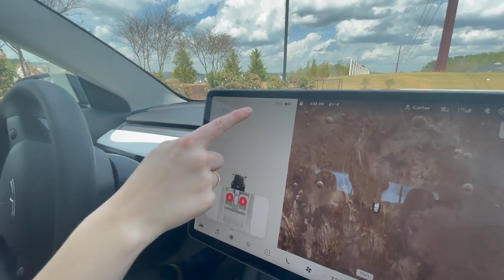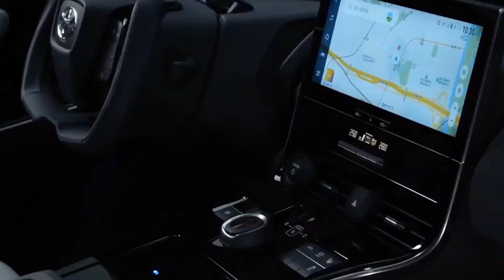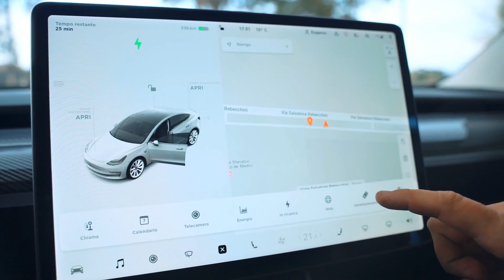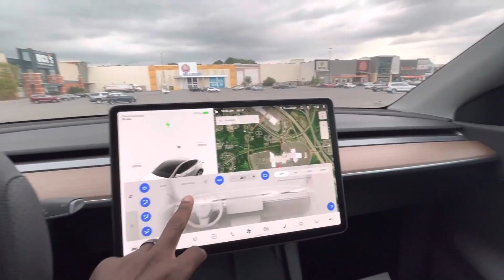Toyota BZ4X BETTER Than The Tesla Model Y? Toyota's BRAND NEW Electric SUV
When an automobile manufacturer as big as Toyota announces plans for an electric vehicle, it's indeed big news. And after years of holding back on EVs while it focused on hybrids, Toyota is finally taking its major step in going all-in for EVs with the first-ever bZ4X crossover SUV-EV. However, the Toyota bZ4X is no match for the Tesla Model Y. Or is it? Keep on watching this video to find out!
Hey guys! We compile the latest news about the newest automobiles! Our videos are guaranteed to keep you coming back for more!
In this video, we will compare the Toyota BZ4X and the Tesla Model Y! So, clearly you don't want to miss out on this, so, without further ado, let's start with today's video.

Toyota is composed to re-enter the electric vehicle segment with their 2022 bZ4X crossover, which shows-off an edgy aesthetic that sets it apart from Toyota's gasoline-powered SUVs. Unlike the last all-electric vehicle the company offered, the RAV4 EV, the bZ4X will be sold at Toyota dealerships. The production version of the bZ4X is expected to be released in mid-2022.
On the other hand, even before the Model 3 made its official debut, Tesla and CEO Elon Musk were already teasing some versions of the Model Y and its Falcon-Wing doors. After several years of teasing, Tesla finally announced the Model Y in 2019.
The Model Y shares some mechanical similarities to the Model 3, which is Tesla's small sedan. It's smaller than the Model X SUV. Most Model Ys are available with two rows of seating.

And as for the driving range, the Tesla Model Y is superior to the bZ4X. The Model Y Long Range model has a range of 326 miles, while the Performance model has a range of 303 miles. When compared, the Toyota bZ4X has a driving range of 230 miles for the front-wheel-drive model and 200 miles for the all-wheel-drive model.

While it is hard to find specs on such cars, experts predict that Toyota has something up its sleeve with lithium-ion. As Toyota has not made massive public announcements about battery tech, it seems like they have been doing loads of Research and Development.
On the other hand, the Model Y will have 4680 battery cells. The 4680 lithium battery is indeed one of the best batteries in an EV vehicle.
On the performance front, the Model Y dominates the bZ4X. With its two electric motors, the Model Y delivers a total system output of 384 horsepower. In comparison, the single-motor bZ4X generates 201 horsepower, while the dual-motor version produces 215 horsepower.
If the bZ4X and Model Y raced, the Model Y would speed ahead of the bZ4X. Toyota lists the acceleration of the bZ4X in a 0-62 mph measurement.

Moreover, the Model Y has many state-of-the-art driving assistance technologies like: lane departure warning, the Autopilot semi-autonomous driving system, lane-keeping assist, and automatic emergency braking. Additionally, the Model Y offers self-parking and a Summon feature.  In comparison, the bZ4X doesn't offer anything that reaches this level of autonomous driving.

On the other hand, the BZ4X shows signs of a large center console, an eloquent driver display, and loads of buttons. But it doesn’t look as clean as it looks on a Tesla.

So far, the price is the only area in which the 2022 Toyota bZ4X has the advantage. At the same time, Toyota has not yet released the pricing information for the 2022 bZ4X. When compared, the starting price of the 2022 Tesla Model Y is $56,990.
However, considering all the 2022 Tesla Model Y's advantages over the 2022 Toyota bZ4X, the extra cost is worth it only if you afford it. As you can tell by now, the Model Y crushes the bZ4X in multiple ways, including range, performance, acceleration, and technologies.
So, the clear winner here is who can provide the most incentives and rebates at the time of sale.

Well, guys, that is all we have for you today!
What are your thoughts on these 2 EV's? Are you team Tesla or team Toyota?
If you enjoyed today's episode and found it interesting, then make sure to leave us a thumbs up, and don't forget to subscribe to our channel and click on the bell icon to be kept up to date with the most exciting automotive content as soon as it's uploaded!